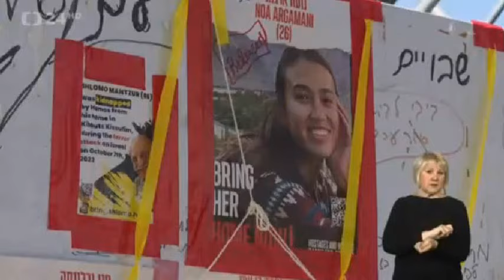Operace Arnon: Izrael osvobodil čtyři rukojmí zajaté Hamásem loni v říjnu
Izraelská armáda osvobodila čtyři živé rukojmí z centrální části Pásma Gazy.Tři muže a jednu ženu loni 7. října unesli z hudebního festivalu teroristé.